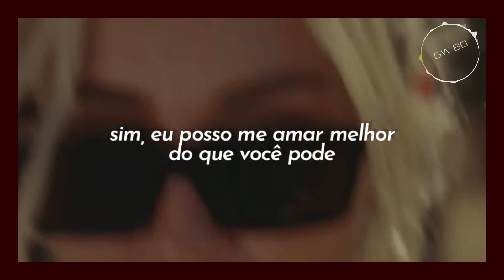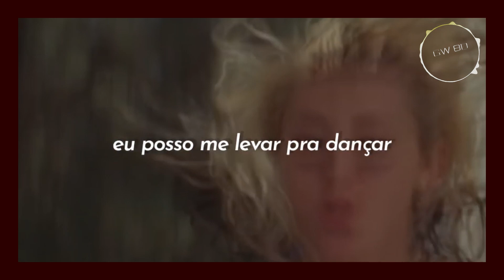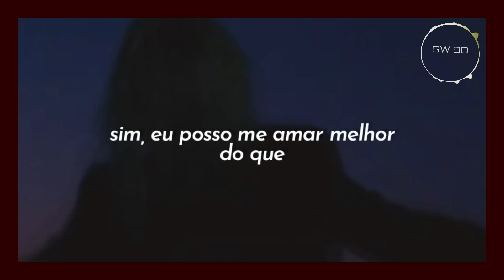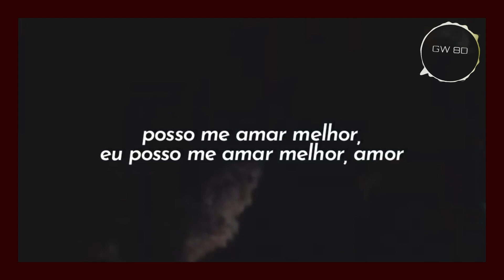Miley Cyrus 🎧 Flowers ( Clipe + Tradução PT/BR) 🔊8D AUDIO VERSION🔊 Use Headphones 8D Music